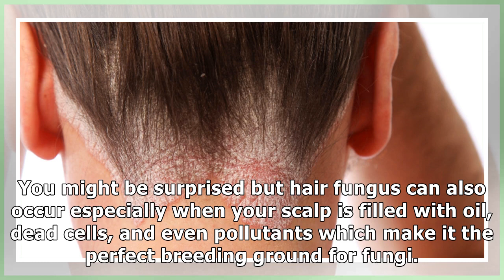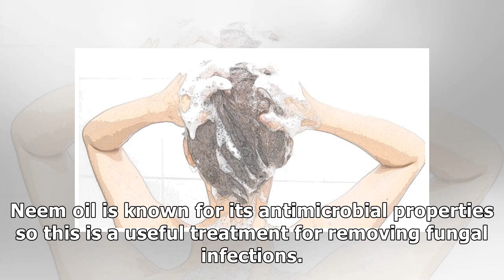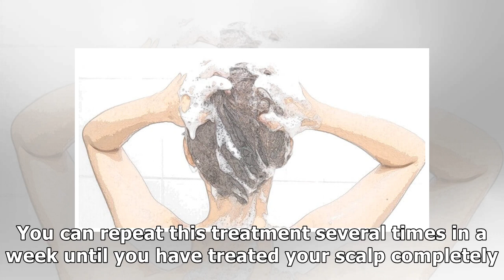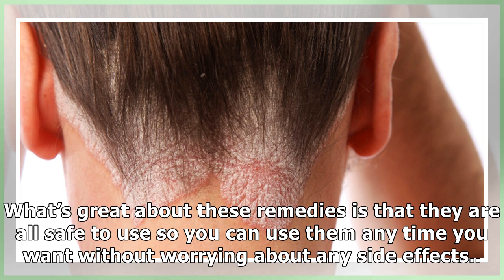Remedies to Cure Hair Fungus